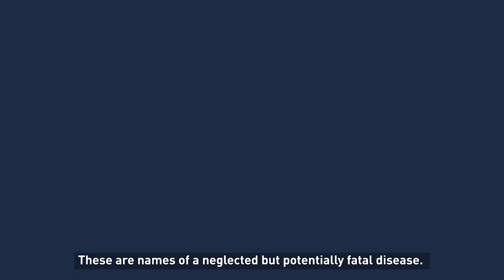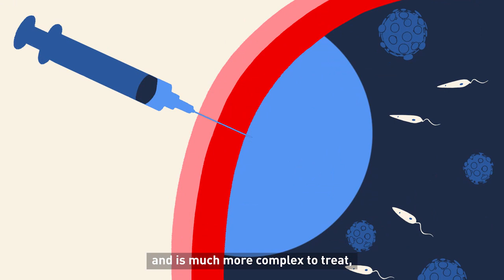Explainer: What is Kala azar-HIV co-infection?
Kala azar or visceral leishmaniasis is a neglected tropical disease that is almost always fatal if left untreated. India accounts for 30% of the total number of kala azar patients in the world. And 80% of all those cases are recorded in Bihar.

After treating more than 13,000 patients since 2007 in Bihar’s Vaishali district, MSF began focusing on the treatment of kala azar-HIV co-infection in partnership with the Rajendra Memorial Research Institute of Medical Sciences (RMRIMS) in Patna in 2016.